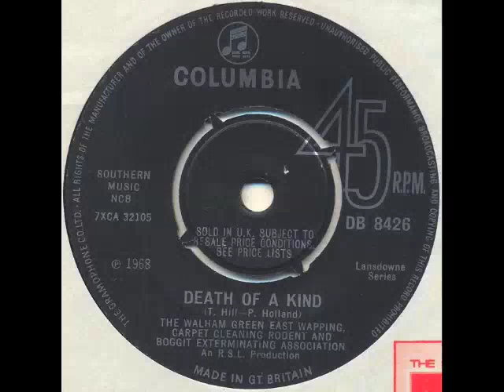Walham Green East Wapping Carpet Cleaning Rodent and Boggit Exterminating Association Death of a kind UK mod pop psych